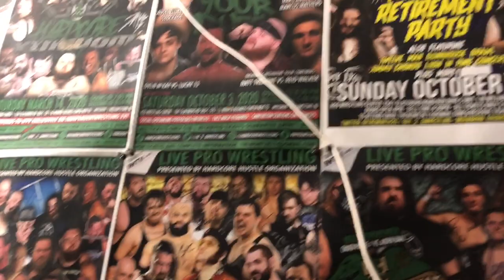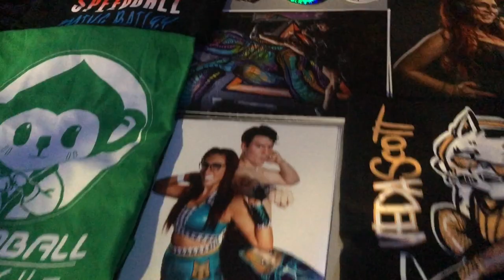Veda's Vlog // JIMMY LLOYD BDAY SHOW! Big pro wrestling show on a THURSDAY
Called some matches at this absolutely 🍌🍌🍌 show! Match highlights and unbreakable tables and SULLIVAN THE DOG

Catch the replay of Jimmy Lloyd’s American Wasteland on FITE!

Veda Scott is an independent Professional Wrestler and Announcer and as well as a streamer and content creator.